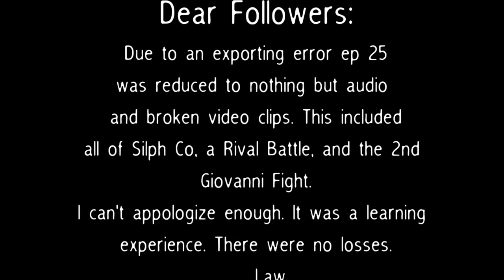Pokemon Fire Red - Randomized Bloodlocke - Part 25 - Slap Dash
Dear Followers:
Due to an exporting error ep 25
was reduced to nothing but audio
and broken video clips. This included
all of Silph Co, The Rival Battle, and
the 2nd Giovanni fight.
I appologize so much. It was a
learning experience but the series
will go on stronger than ever.
There were no losses.
-Law